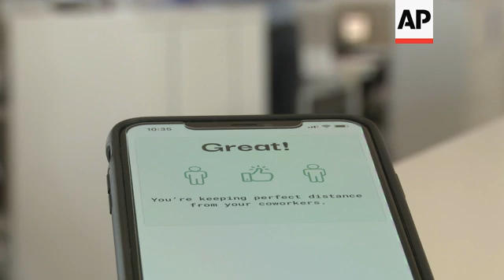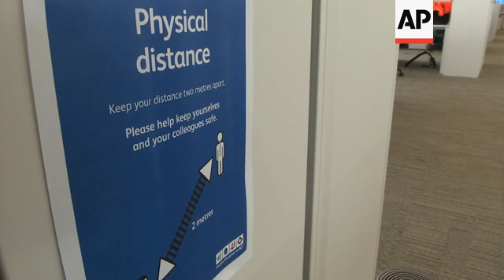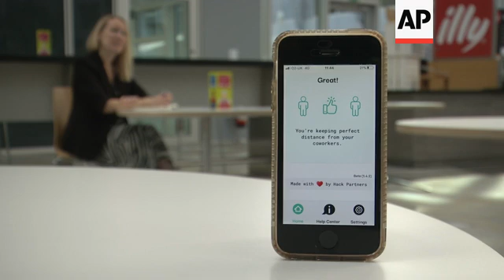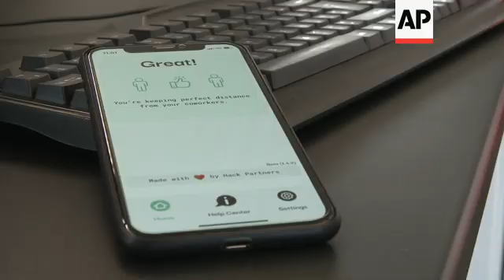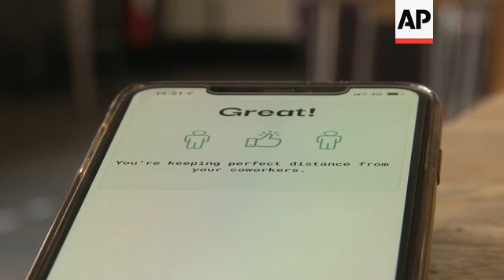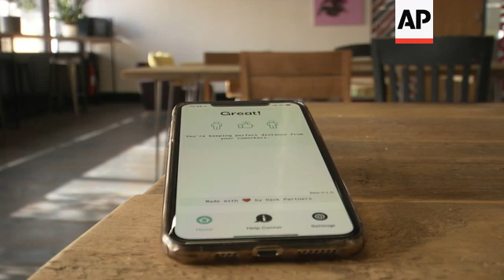COVID-19 safety app uses ultrasound for social distancing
(27 Sep 2020) LEAD IN:
A new COVID-19 safety app uses ultrasound to monitor the distance between devices and help users maintain social distancing.
The app, created by a London-based startup, is being trailed by over 1,000 workers at one of the UK's biggest rail firms.

STORY-LINE:
When the coronavirus pandemic struck the United Kingdom, closing offices and workspaces wasn't an option for all businesses.
British railway infrastructure operator Network Rail has kept services and stations running throughout.
As part of COVID-19 safety measures, its workers have been trialing a new social distancing app, called "Mind The Gap".
"We've found good systems of working, ways of making sure that we maintain and operate the railway while keeping our people safe," says group director Martin Frobisher.
"And we've all looked for lots and lots of good ways of finding solutions to make sure that we can work whilst our people are safe."
"Mind The Gap" alerts smartphone users when they come too close to another app user, making an audible beep and displaying a "caution" alert onscreen.
It's being used at Network Rail in combination with more traditional measures, including hand sanitizer, thermal imaging cameras and one-way systems around offices.
"We felt we needed something extra, because it's easy to let down your guard. It's easy to get too close to one another. And using an app such as Mind the Gap, which warns people if they get too close together, if they become complacent," explains Frobisher.
Network Rail has been trialing the app for months, including at its headquarters in the English city of Milton Keynes.
Frobisher says over 1,000 workers have voluntarily installed the app on their company smartphones.
He says there should be no privacy concerns as the app does not track users' or gather specific user data.
"We think it's a good idea, it's for you to use," says Frobisher.
"It's like a continuous electronic tape measure, it measures the distance between colleagues, but it doesn't track where they've been. It keeps no data records, it's just that continuous tape measure and continuous alert."
"My mind has conditioned itself to if it hears that, to pay attention and move," says Network Rail worker Nick Millington.
"Mind The Gap" was created by London-based rail tech startup Hack Partners as an alternative to social distancing wearable devices, which are often more costly.
Developers started working on it in April, in the midst of the UK's countrywide virus lockdown.
Rather than relying on Bluetooth alone, as several contact tracing apps do, "Mind the Gap" uses Bluetooth to detect nearby devices and then inaudible ultrasound to calculate the distance between them.
The technology does not require an active internet connection. Users can customize their preferred distance or even mute notifications if they're wearing PPE, for instance.
Tamoor Baig says the app even works in users' pockets or handbags, but constantly emitting sound does slightly sap handset battery life, about three percent an hour, according to their own tests.
"We're looking for a very specific frequency of sound being played and a very specific melody as well. So, all the other noise, you know, we just completely disregard it. We don't even analyse that sound because it's not relevant for us," explains Hack Partners founder River Tamoor Baig.
"We're looking for a very specific frequency and that melody, and once we analyse that, we're then able to understand what the distance is."
The startup founder says their "phone hasn't stopped ringing" since launching the app.